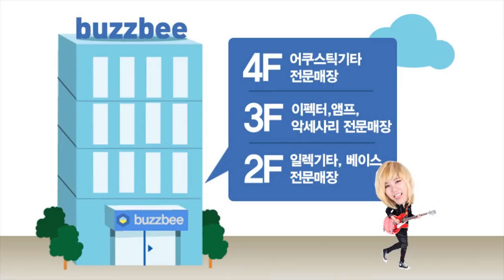펜더 Fender Mexico Player Stratocaster HSS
펜더 Fender Mexico Player Stratocaster HSS m